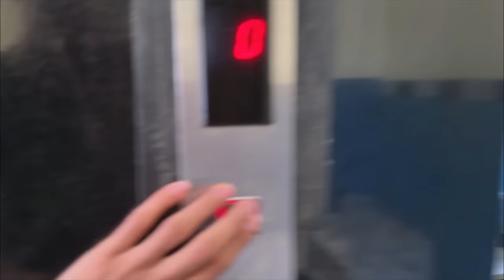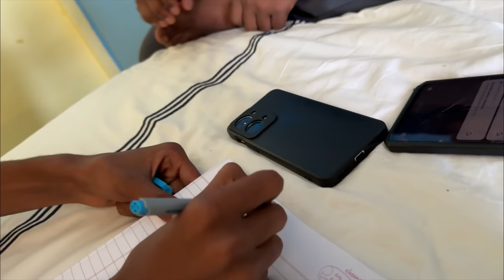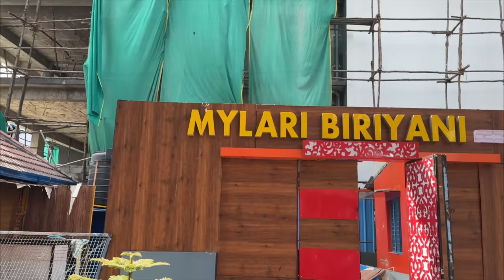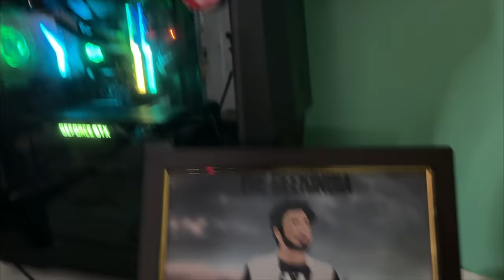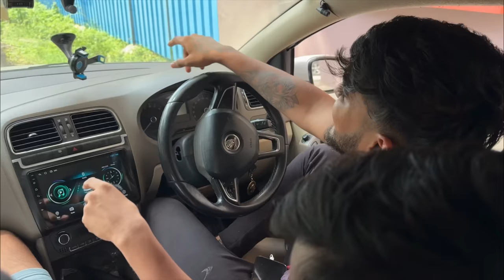Met @GJKrish @udaalpavvya @Samsameerinsta76 in Bengaluru❤️😍 | VLOG 4